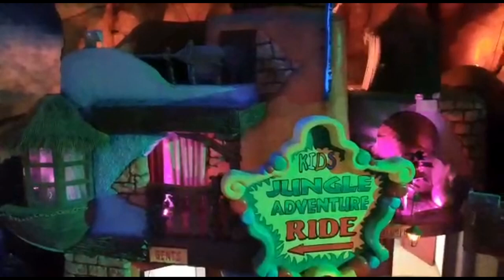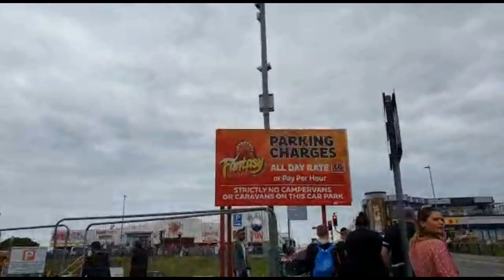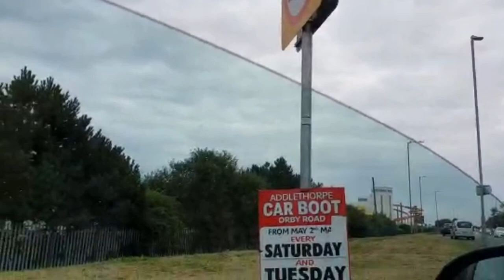My summer holidays 2021|Skegness beach UK|Fantasy island|interesting rides|Pyramid attractions|part2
Hi all

Hope everyone is fine and in good health.

I am a Pakistani Mom living in UK and like to share my daily routine and lifestyle on YouTube.

Today I am sharing with you part 2 of the video of my Summer holidays vlog where I visited Skegness beach.

Please 🙏🏻 share my videos with your family and friends.

My summer holidays 2021Skegness beach in UK|Fantasy island |very interesting rides must watch| part1

Visit to fantasy island
Visit to skegness beach
Visit to pleasure island
Amusement parks in Skegness
Rides in fantasy island
Rides in pleasure beach

skegness pier
skegness uk
skegness walk,
skegness seafront,